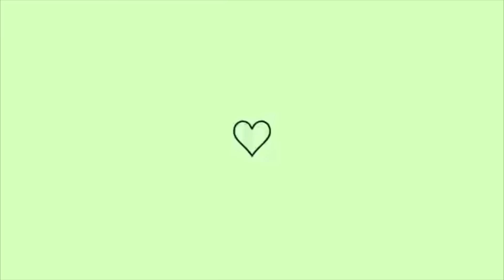FAXINA MEGA PESADONA 🥵 A CASA ESTAVA UM CAOS MUITA SUJEIRA, DO LIXO 🤢🤮 AO LUXO 🏡✨😍💖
Produtos fashion gold

Estamos em todas as Redes
*StopDonaCegonha  e*
*Lais_StopDonaCegonha*
✴️You tube
*Lais_StopDonaCegonha*
✴️ kwai
*Lais_StopDonaCegonha*
Faxina/faxina na cozinha/faxina pesada /pesada na casa toda /faxina pesada no banheiro /faxinando/ vídeos de faxina/vlogs de faxina /casa limpa E organizada/ dicas/infalíveis/ dicas domesticas/faxina com dicas/produtos que uso na faxina/faxina na casa toda / Faxina mega pesada/faxina na casa/faxibei tudo / casei! 10 dias sem Faxinar a casa/ cansei! Faxina luta mega pesadona após 15 dias sem limpar / cansei 🥵 faxina mega pesadona